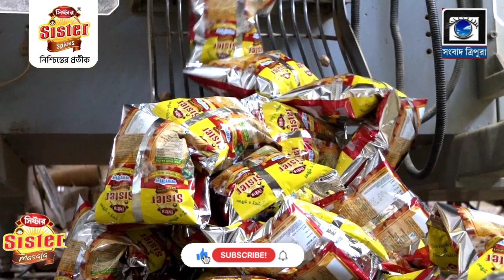আকস্মিক বৃষ্টিতে নষ্ট হওয়া কৃষকদের জমি পরিদর্শনে আসেন মন্ত্রী সুধাংশু দাস।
.Sambad Tripura is a YouTube channel dedicated to bringing you the best of Tripura's culture, tradition, and history. From festivals and ceremonies to food, music, and art, we explore and document the unique aspects of the state's culture and lifestyle. With a focus on providing quality content in an informative and entertaining format, we strive to make learning about Tripura more engaging and enjoyable. Join us on our journey and experience the beauty of Tripura!

 / sambad.tripura.7